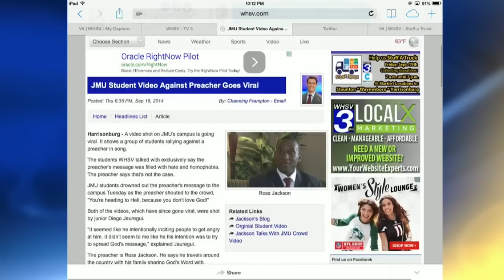Preacher Responds to JMU Students Who Sang Against Him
Interviews with student who shot viral video of JMU students singing over strong-worded preacher. Preacher shares why he's talking to the students in the first place.